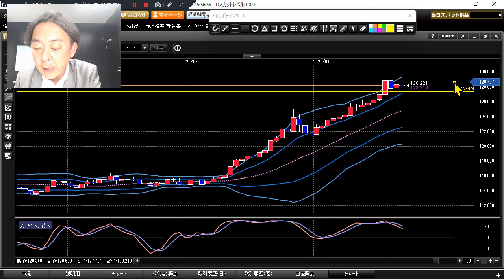FX/為替予想 （字幕付き動画） 「ドル/円荒い値動き、週末リスクと協調介入議論報道で」見通しズバリ！3分テクニカル分析 本日の見通し 2022年4月22日